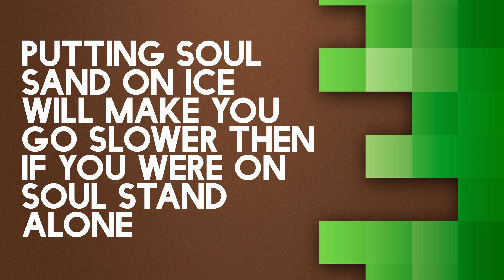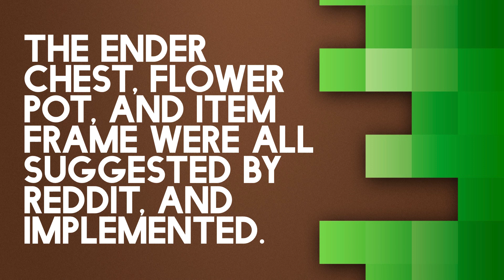10 Things You Didn't Know About "Minecraft"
DESCRIPTION:
Daily Dalli Dose 3D is a YouTube channel for videos of unlimited content with a huge variety, from funny videos and top 10 lists to life style,acting and informative ones.Subscribe to watch Vicky's point of view about games,daily routine,movies,legends and myths,truths and lies.

10 "Minecraft" Facts That Will Blow Your Mind!

"Minecraft" is a sandbox independent video game originally created by Swedish programmer Markus "Notch" Persson and later developed and published by the Swedish company Mojang since 2009. The creative and building aspects of "Minecraft" allow players to build constructions out of textured cubes in a 3D procedurally generated world.